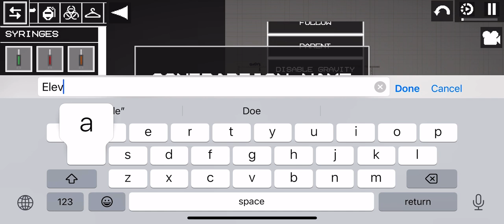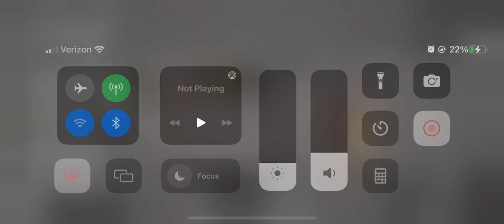Elevator house story